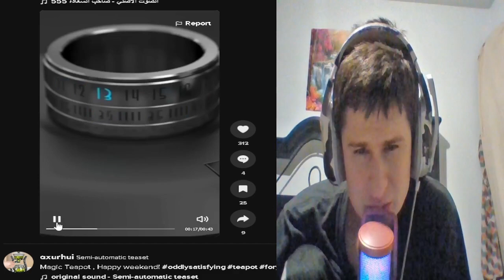This ring can do THIS !! | Fanof Reacts